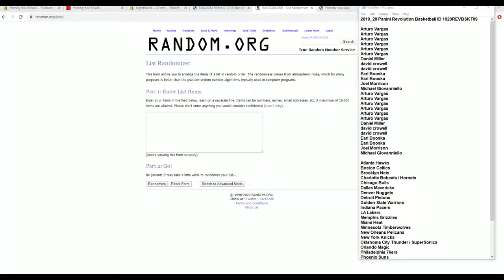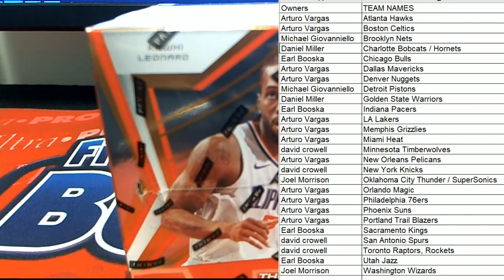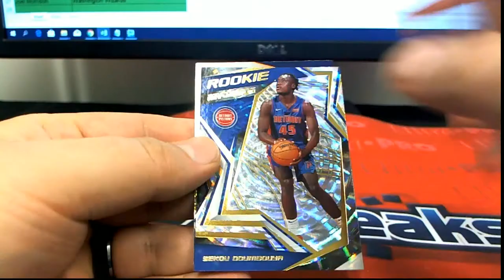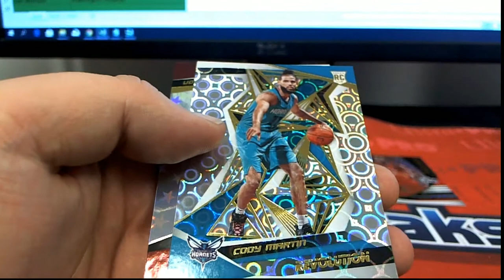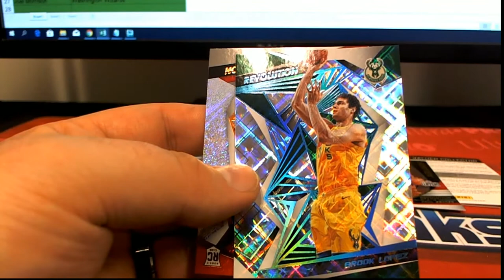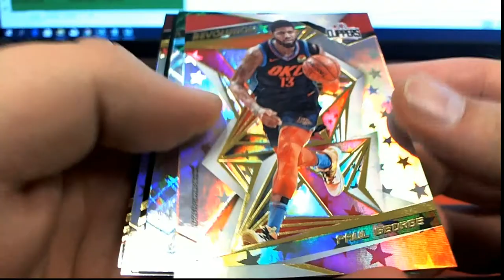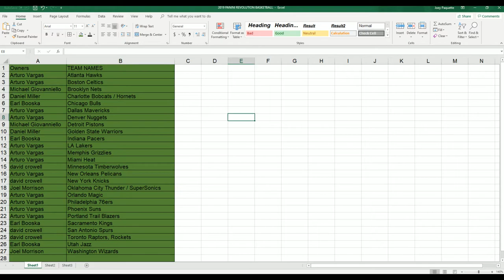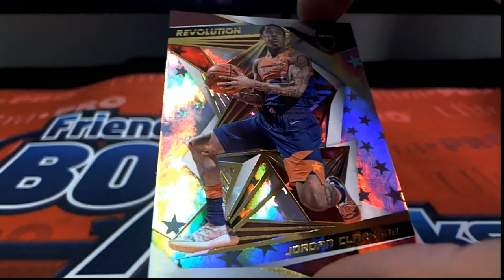2019 20 Panini Revolution Basketball ID 1920REVBSKT109